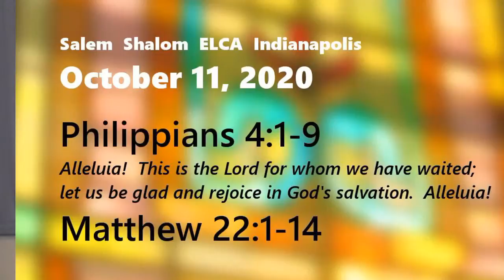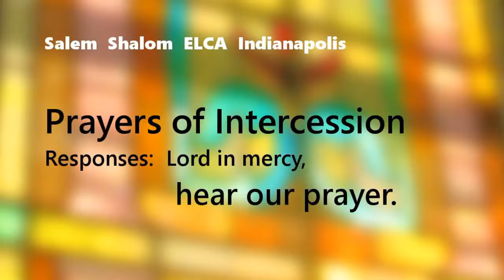2020 October 11 Live Worship "The Invited and the Chosen" - EDITED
The Rev. Dr. James M. Capers leads us in scripture, prayer, Holy Communion, and he shares his message "The Invited and the Chosen."   Our gospel lesson is Matthew 22:1-14.  Moreblessing Kadiyori assists this week.    A 10:00 carillon prelude precedes this parking lot service which begins each Sunday at 10:30 a.m. and can be heard live on our campus on FM radio 87.9.   The liturgy to follow the service is listed below:

Salem/Shalom Lutheran - New Augusta / Indianapolis

The Confession of Sins
Blessed be the holy Trinity, ☩ one God,
who forgives all our sin,
whose mercy endures forever.
Amen.
God of all mercy and consolation, come to the help of your people, turning us from our sin to live for you alone. Give us the power of your Holy Spirit that we may confess our sin, receive your forgiveness, and grow into the fullness of Jesus Christ, our Savior and Lord.
Amen.
Let us confess our sin in the presence of God and of one another.

Most merciful God,
we confess that we are captive to sin and cannot free ourselves. We have sinned against you in thought, word, and deed, by what we have done and by what we have left undone. We have not loved you with our whole heart; we have not loved our neighbors as ourselves. For the sake of your Son, Jesus Christ, have mercy on us. Forgive us, renew us, and lead us, so that we may delight in your will and walk in your ways, to the glory of your holy name.
Amen.

Greeting
The grace of our Lord Jesus Christ, the love of God,
and the communion of the Holy Spirit be with you all.

The Prayer of the Day
Lord of the feast, you have prepared a table before all peoples and poured out your life with abundance. Call us again to your banquet. Strengthen us by what is honorable, true, just, and pure, and transform us into a people of righteousness and peace, through Jesus Christ, our Savior and Lord.
Amen.

The Lesson  -  Philippians 4:1-9

Alleluia.  Jesus says, I chose you and appointed you to go and bear fruit that will last.  Alleluia.

The Gospel Lesson  -  Matthew 22:1-14
Sermon
Prayers of Intercession
Responses: Lord, in your mercy,
   hear our prayer.
Offertory Prayer
Preparation for Communion
Lamb of God you take away the sin of the world
Grant us peace

Holy Communion
Prayer after Communion
Announcements
Blessing
Almighty God, Father, ☩ Son, and Holy Spirit bless you now and forever.
Amen.

Dismissal
Go in peace, serve the Lord, and honk your horns.